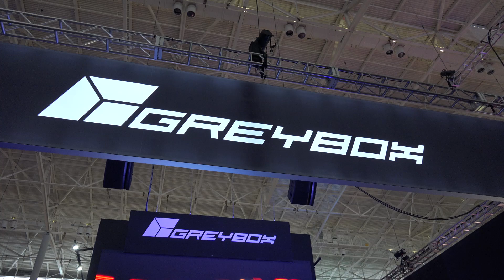PAX East 2015 Day 2 Dreadnought Gameplay